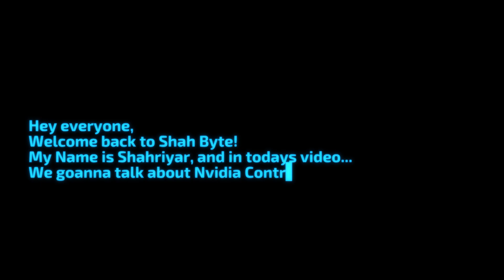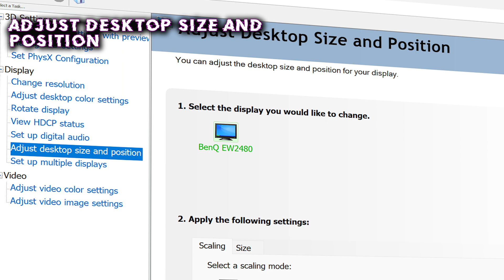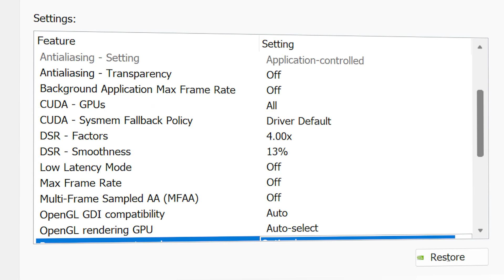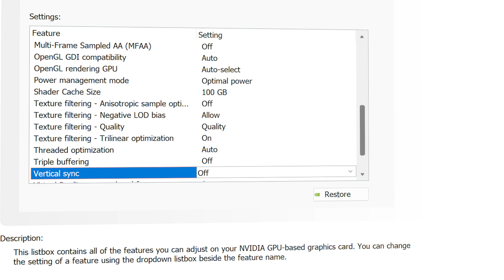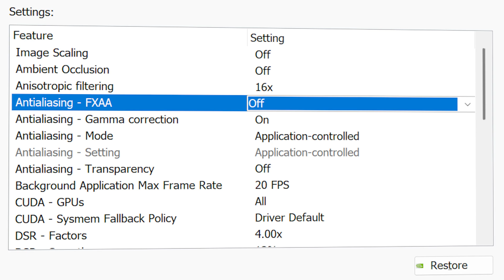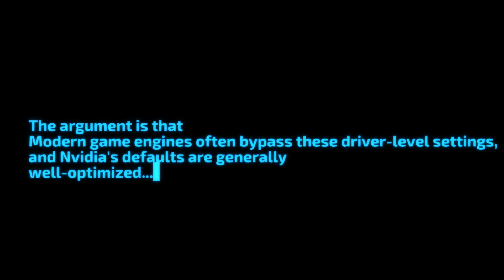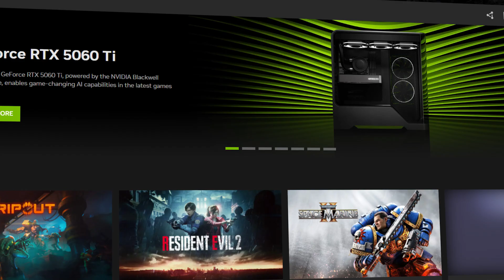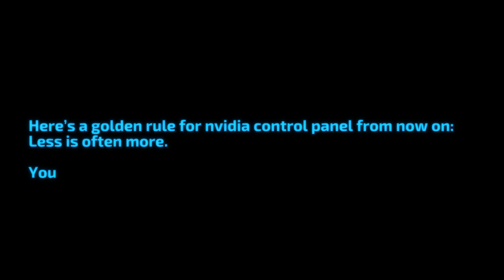BEST Nvidia Control panel Settings for Gaming with a tiny twist (THE TRUTH)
Welcome to the anti-clickbait Nvidia Control Panel guide.
Let’s be real: “Nvidia Control Panel Optimization” content is easy clickbait.
This video won’t promise HUGE FPS or “secret settings” — because most of them don’t work in 2025. Instead, i will show you what actually matters, bust outdated myths, and at the end, prove why blindly tweaking every setting is a waste of time.

Why Are There SO Many Misleading Guides?
1️⃣ Repeat outdated advice
2️⃣ Ignore benchmarks (they’ll tell you to tweak 30 settings for “gains” that don’t exist).
3️⃣ Focus on quantity over quality (more tweaks ≠ better performance).

Chapters:
00:00 - Intro
01:00 - Chapter 1: Updates & Core System Settings
03:27 - Baseline Benchmark – Starting FPS: 65-66
03:44 - Chapter 2: Latency, Sync & Responsiveness
05:14 - Chapter 3: Texture Filtering & Image Quality Tweaks
07:13 - Chapter 4: Game Profiles
07:49 - THE TRUTH
09:08 - Chapter 5: Nvidia App
10:33 - Golden Rule for Nvidia Control Panel
11:26 - Thank YOU